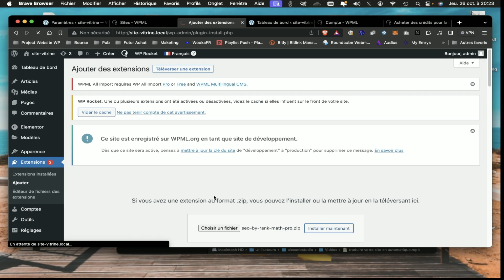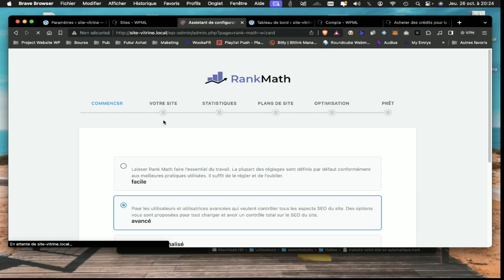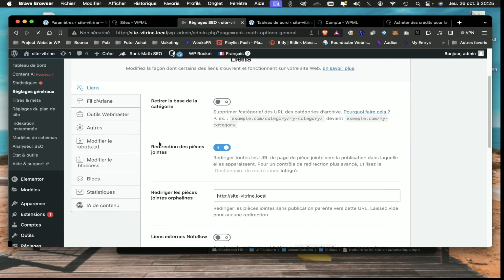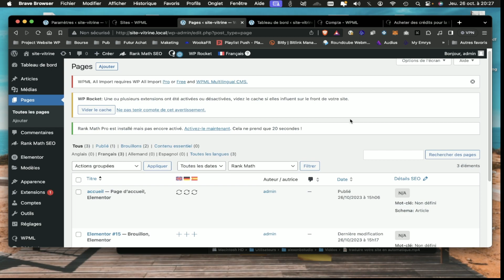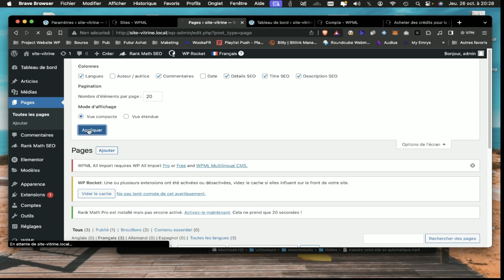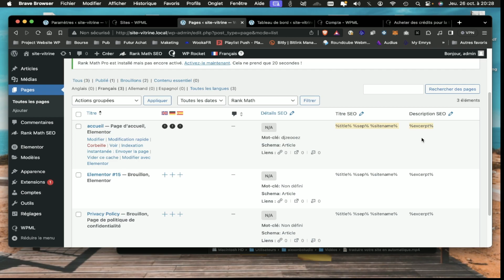meilleur référencer votre site avec rank math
▬▬▬▬▬▬▬ ℹ️ INFOS ▬▬▬▬▬▬▬
mon pseudo est alexonbstudio bon games!
 ▬▬▬▬▬▬▬ 🛒 Des produits / Mes Projets ▬▬▬▬▬▬▬
Liens

▬▬▬▬▬▬▬ ℹ️ Matériels ▬▬▬▬▬▬▬
PC gaming/Streaming: MiniForum EliteMini HX90 AMD Ryzen 5900HX 16Go Radeon Graphics Zen 3 512VRAM
Volant: Logitech G920 + Shifter
Webcam/Vidéo: Go Pro 8 Black (OBS)
Work/Développeur/Projet: Mabook air M1 16Go RAM unifié Wifi 6
Jeux Vidéo: Steam, Epic game, Ubisoft

▬▬▬▬▬▬▬ ℹ️ crédits ▬▬▬▬▬▬▬